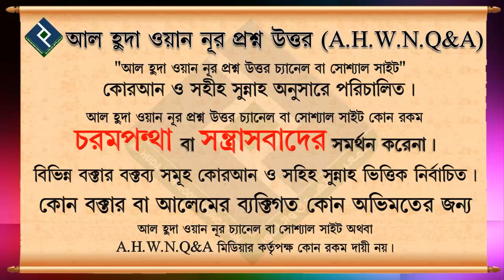নন মাহরামদের সাথে প্রয়োজনে যোগাযোগ করার ইসলামের বিধান কি ᴴᴰ┇শায়খ আব্দুল্লাহ আল বাকী হাফেযাহুল্লাহ